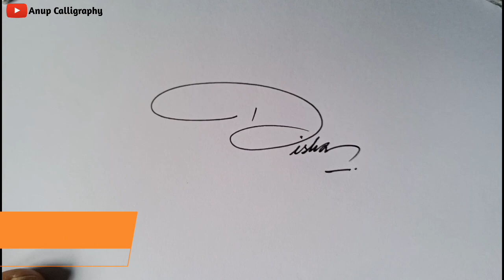How to draw signature like Billionaire | Beautiful signature alphabet D | Anup calligraphy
How to draw signature like Billionaire,
Billionaire signature,
D signature,
beautiful signature,
calligraphy signature design,
signature style,
signature design,